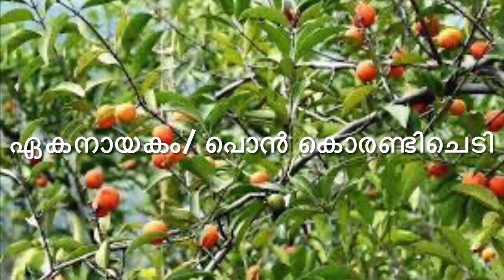Anti diabetic effect of Salacia Reticulata my experience- ഏകനായകം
# AntidiabeticSalaciaReticulata,